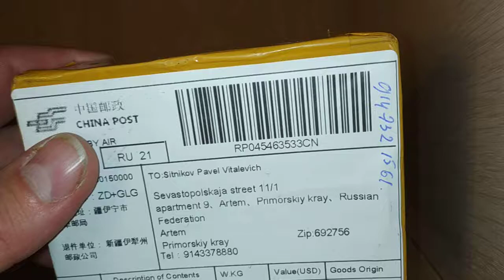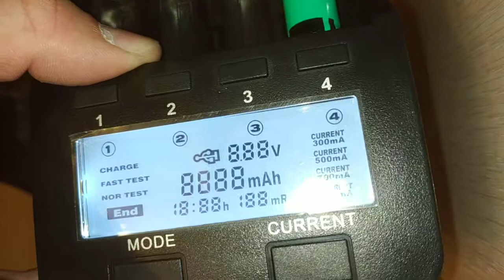литий-ионная аккумуляторная батарея Nightkonic 14500 3,7 в